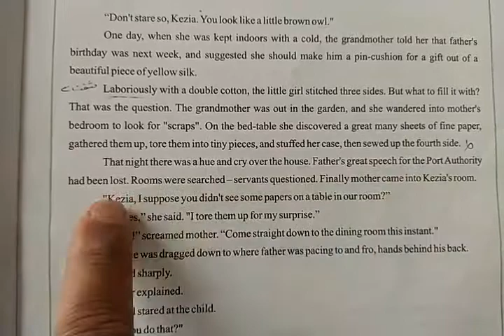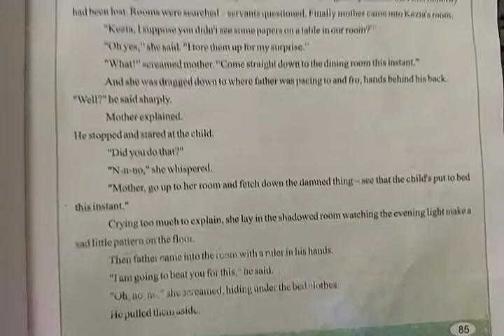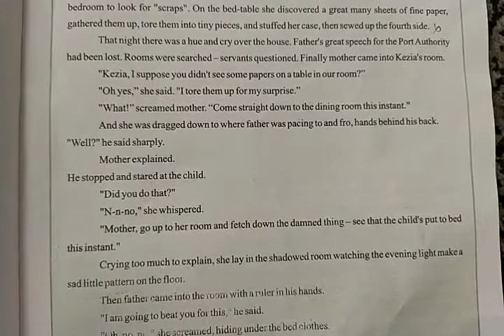7th English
The Little Girl(Part 3)